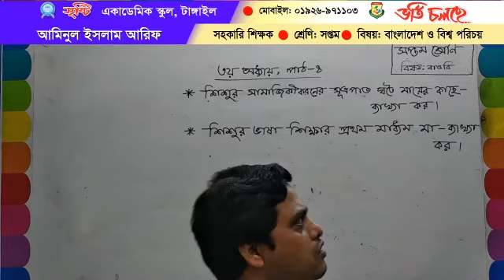আমিনুল ইসলাম আরিফ।। সপ্তম শ্রেণি।। বাওবি।। তৃতীয় অধ্যায় পাঠ ৪ পর্ব ১